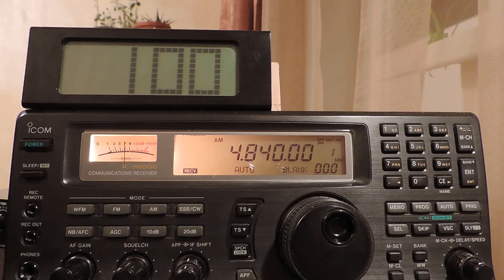4840kHz,AIR Mumbai,Mumbai (Bombay),IND,Hindi.